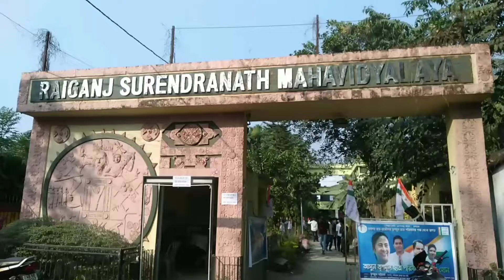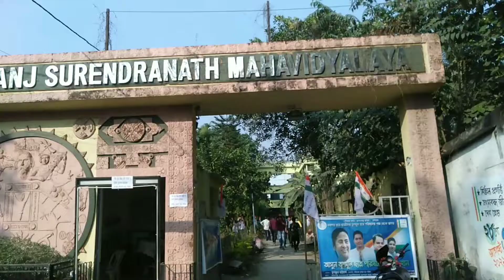First Day Of College ( After 2 years)😊😊rptikadar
I am a student of mathematics honours of Raiganj Surendra Nath Mahavidyalay...😍😍...After 2 years our college reopen on 16 the November...I hope you will enjoy this video. If you like it then don't forget to subscribe RP TIKADAR . . love you 😘❤️❤️❤️